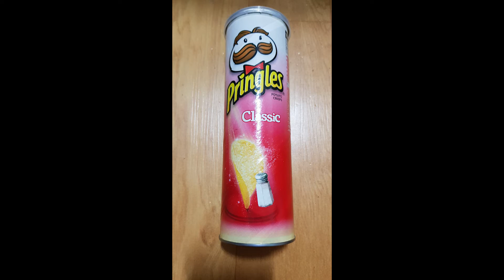프링글스 통 책상에 끄는 소리